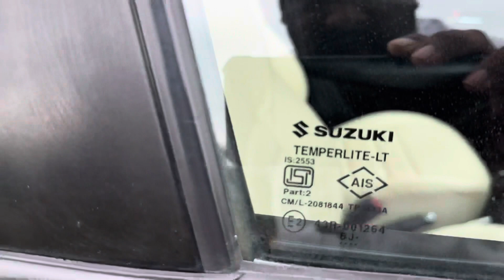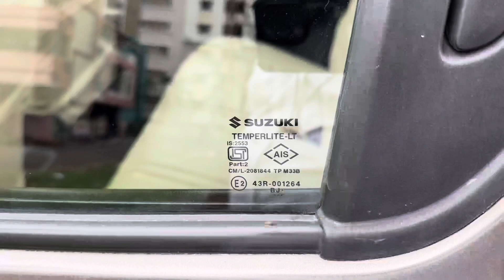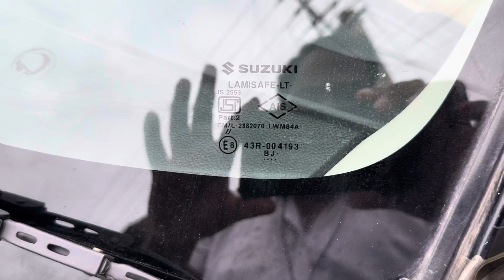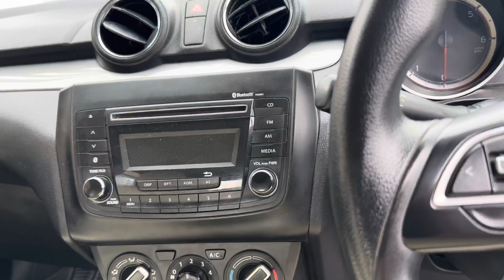New Swift Diesel 2020 Vdi | second hand cars in Vijayawada | used car in Vijayawada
Maruti Suzuki car for sale
Non accidental car for sale
Swift Vdi car for sale
Swift diesel car for sale